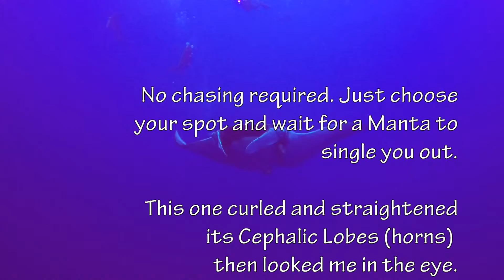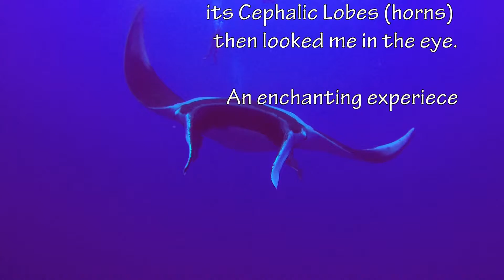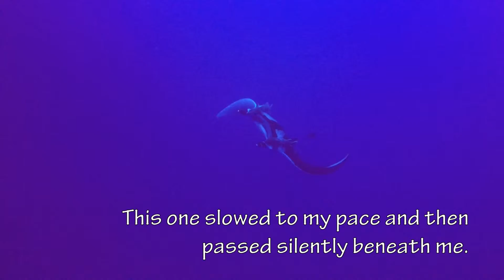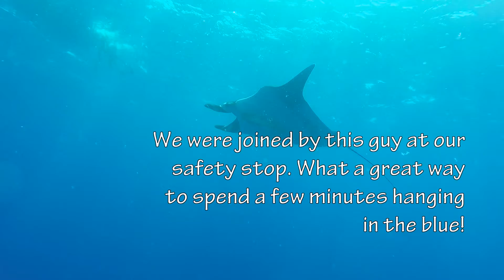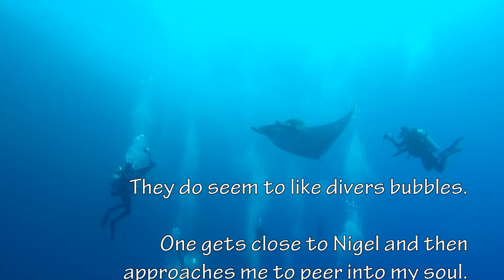2017 Roca Partida Manta